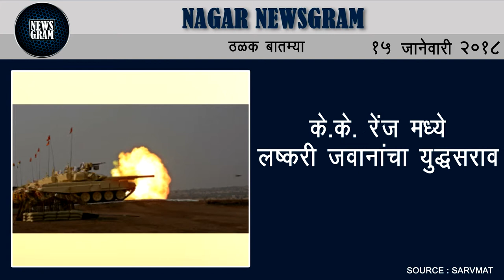Nagar Newsgram | Nagar News | Today's News Headlines | 15 January 2018